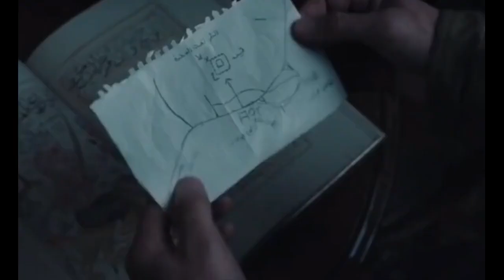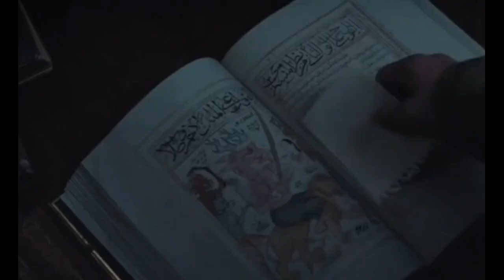Краткое описание обьяснение | Концовка 1-го и 2-го эпизодов "Вуаль"